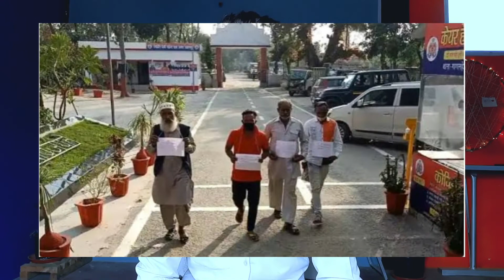Bulldozar Law / बुलडोजर कार्यवाही की वैधानिकता / अवैध निर्माण पर बुलडोजर चलाना कितना कानूनी है ?